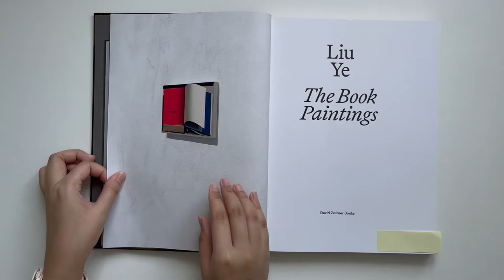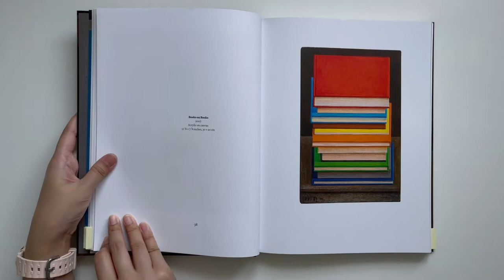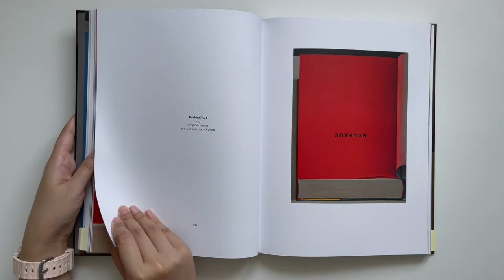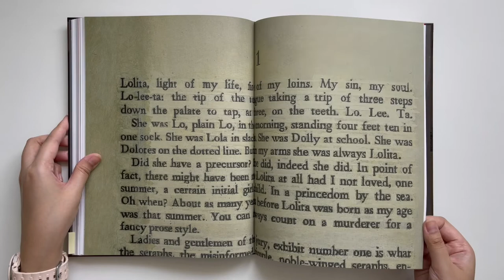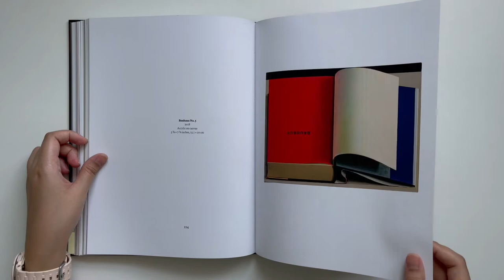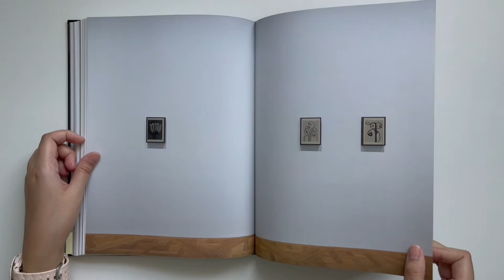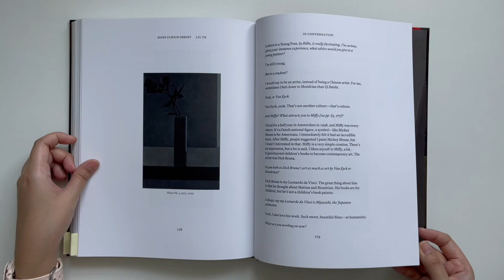Liu Ye: The Book Paintings (Flip Through)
The Chinese artist Liu Ye's meticulous, colorful canvases convey his love of literature in the first publication dedicated to his paintings of books.

The Beijing-based artist Liu Ye is known for his precise, deftly rendered representational paintings. Drawn equally from contemporary culture and old master painting, Liu's wide-ranging visual touchstones include Piet Mondrian, Miffy the Bunny, and Prada advertisements. In this new publication devoted to his book paintings, the artist examines the book as both a physical object and cultural totem. Playing with geometry and perspective, Liu creates extraordinary and disorienting portraits of this most familiar subject.

Liu's Book Painting series, begun in 2013, depicts close-up views of books that are turned open to reveal empty pages, an approach that emphasizes the object's form over its content. Rendering books' material structure-endpapers, binding, spine-in sensual detail, these paintings indicate an obsession with the book as an object and a lifelong love of literature. Liu's father was a children's book author who introduced him to Western writers at a young age, fueling his curiosity and imagination. Many of the books in Liu's father's collection were banned in Cultural Revolution-era China and the artist read them secretly throughout his childhood. This formative experience figures in his popular Banned Books series and in his book paintings in general.

Published on the occasion of a solo exhibition presented at David Zwirner, New York, in 2020, this catalogue includes new writing by the acclaimed poet Zhu Zhu, who traces the evolution of the book form in Liu's work, as well as an interview with the artist by Hans Ulrich Obrist.

Published by David Zwirner Books

Audio: Morning Garden (Acoustic Chill) by Olexy